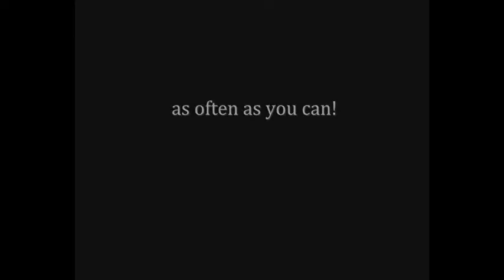All we are is dust in the wind...